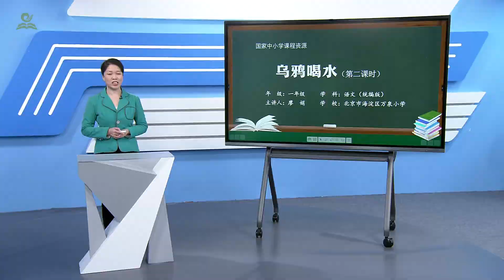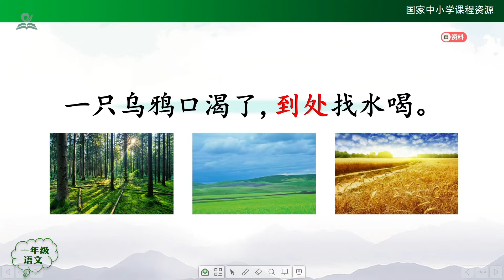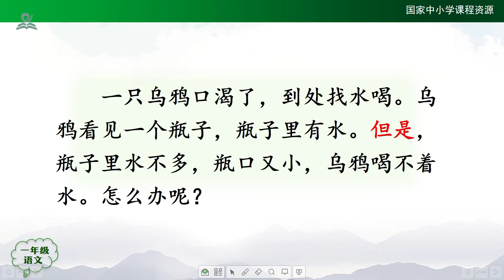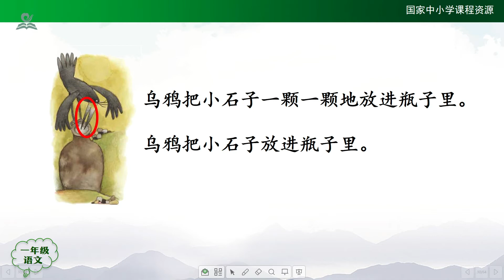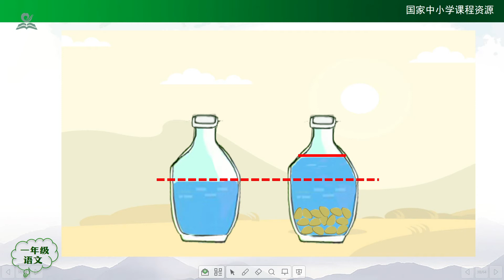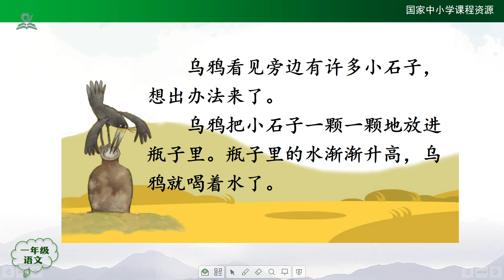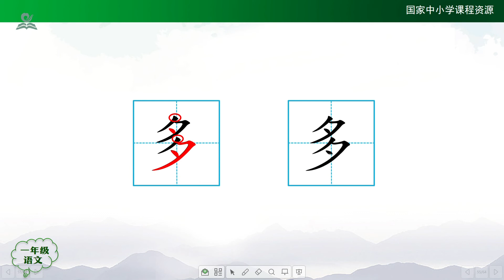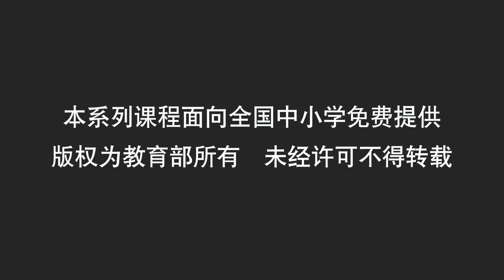09《小学一年级上语文第八单元》04·乌鸦喝水（第二课时）